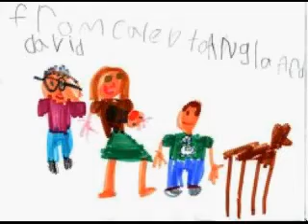Children's guardian - children proceedings